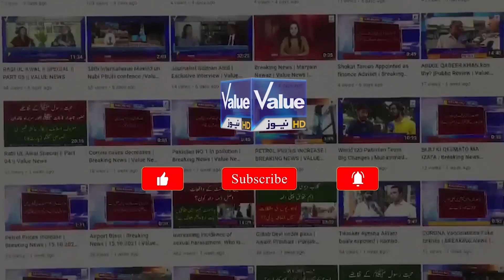Imran khan security High Alert|| Exclusive Protocol Video of Imran khan|| Live from SKMTH dinner